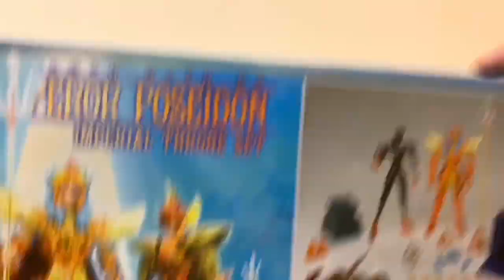【聖闘士聖衣神話EX】海皇ポセイドン・インペリアルスローンセット 装着＆換装 解説動画 / 聖闘士星矢 Saint Cloth Myth EX Poseidon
こんにちは！　ロボット大好き　聖闘士星矢も大好き　Jと申します。

今回は　【聖闘士聖衣神話EX】 海皇ポセイドン　インペリアルスローンセット　をご紹介させて頂きます。
またしても『買ったまま積んでいた聖闘士聖衣神話で遊ぼう』のシリーズです。
2018年６月に発売された商品です。
今回も　アーマー装着とオブジェ形態への換装方法を中心に　ご紹介させてもらってます。

玩具紹介の際は　商品を持っていない方も　なるべく実際に遊んだ気になれるように
頑張ろうと思っているのですが、もしそんな気持ちになってもらえたら幸いです